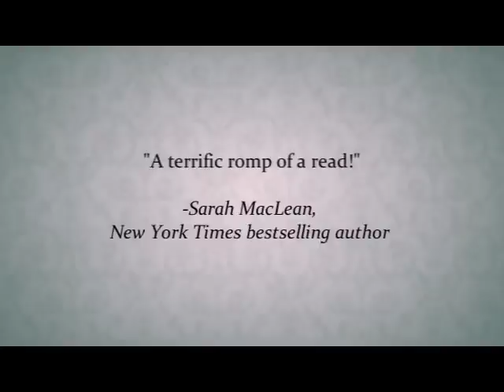How to Marry a Duke Vicky Dreiling Book Trailer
Once upon a time, there lived a bachelor duke, a spirited matchmaker, and 24 of the most eligible belles in the Beau Monde. Sparks fly as Tristan, Duke of Shelbourne, and Tessa Mansfield try to resist their forbidden attraction in this Regency version of the hit TV show THE BACHELOR. Learn about the book Learn about this author Light-Hearted Regency Historical Romance